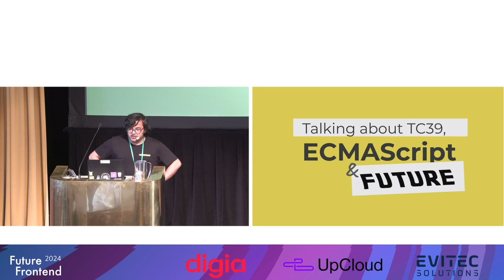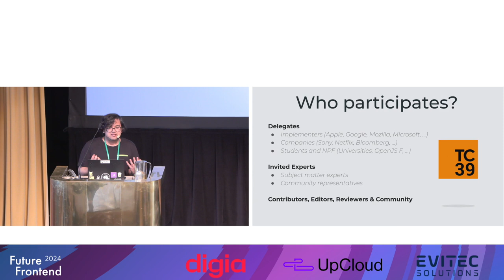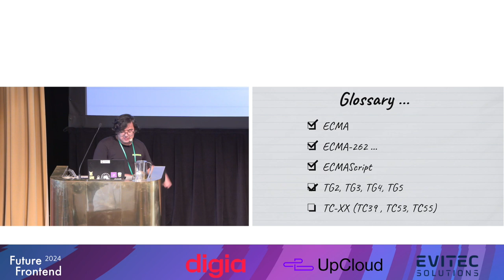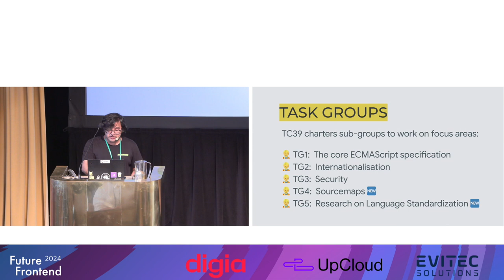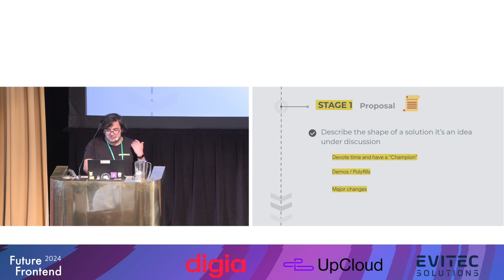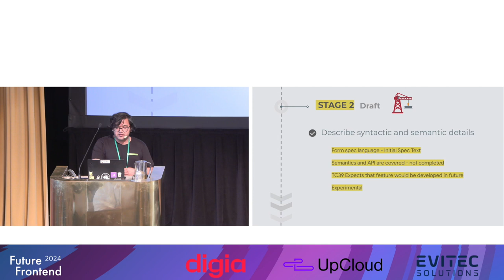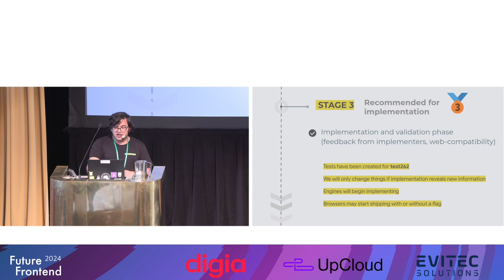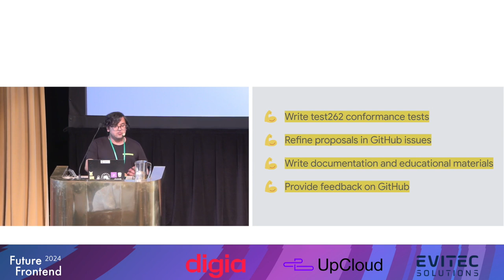Brief intro to TC39 and how it works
You might have heard of TC39 but do you know what it is and how it works? After this brief introduction you will understand its position in JavaScript ecosystem and how you can contribute to improve standards.